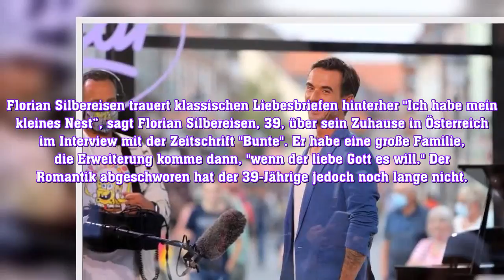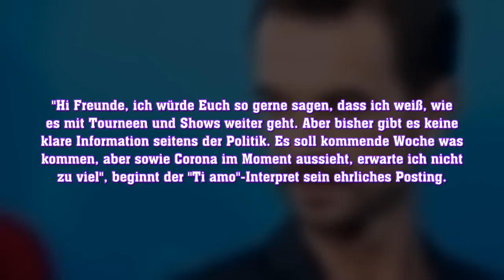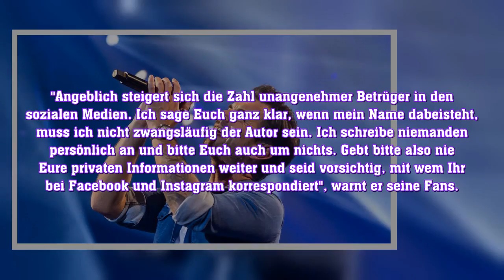Immer noch in regelmäßigem Kontakt mit Helene. nach ihrem geburtstag kommen sie wieder zusammen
Nachrichten Deutsche Stars - Die besten Unterhaltungs Nachrichten über Deutschlands beliebteste Stars, Unterhaltung, Prominente.